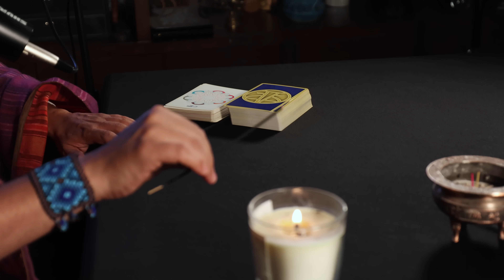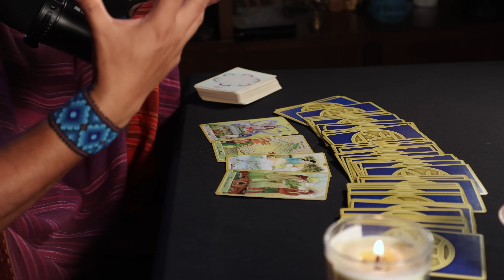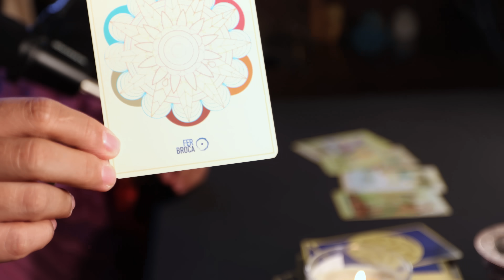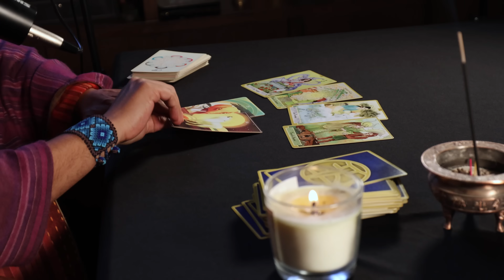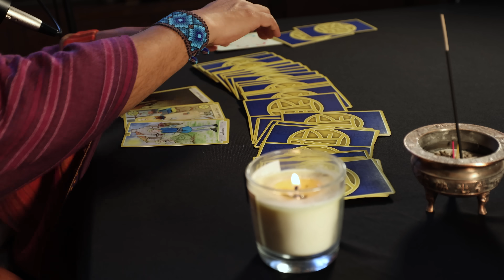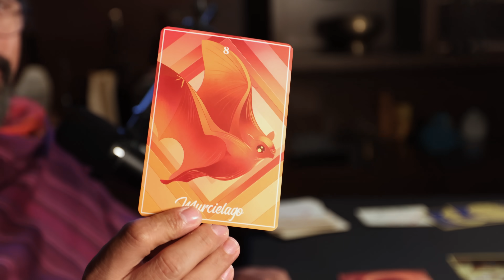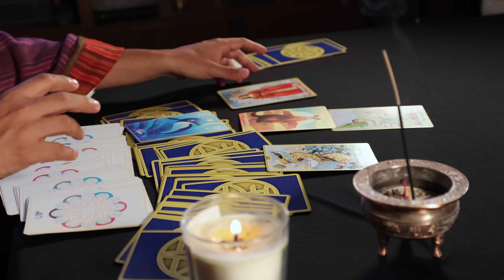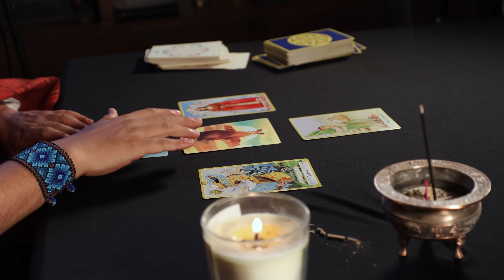🔮 MENSAJE ORACULAR muy IMPORTANTE para SEPTIEMBRE ¿Un BUEN MES para LOGRAR tus METAS? | Fer Broca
En este episodio te traigo un mensaje oracular y de videncia especialmente importante para el mes de septiembre. Exploraremos las energías y vibraciones que este mes está trayendo consigo, y cómo puedes aprovechar al máximo estas influencias para alcanzar tus metas y sueños. Septiembre es un mes lleno de oportunidades y desafíos, y conocer las perspectivas oraculares puede proporcionarte una guía valiosa sobre cómo navegar por él ✨

🍃 Te invito a descubrir qué aspectos de tu vida podrían recibir un impulso significativo y cómo puedes alinear tus acciones con las energías espirituales del mes. Este video está diseñado para ofrecerte claridad y dirección, ayudándote a enfocarte en lo que realmente importa y a tomar decisiones que te acerquen a tus objetivos. Prepárate para un mes transformador y lleno de potencial. 🌟

Puedes ADQUIRIR mi NUEVO LIBRO por ACÁ 👇🏻

🔴 MENSAJE muy IMPORTANTE para SEPTIEMBRE ¿Un BUEN MES para LOGRAR tus METAS? | Fer Broca